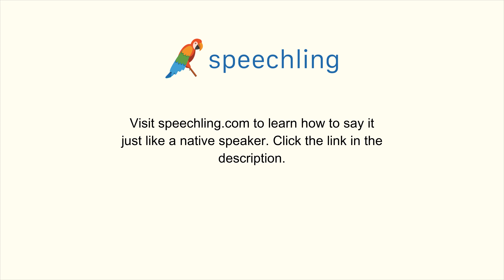How to say "Plant" in Chinese (Simplified)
Male Voice:
种

Female Voice:
种

Male Voice Translation:
Plant

Female Voice Translation:
Plant